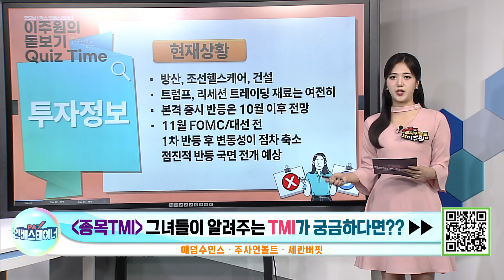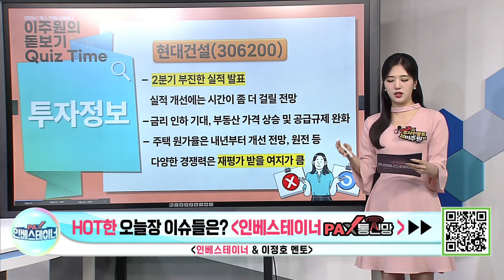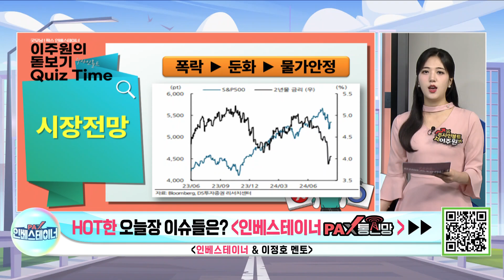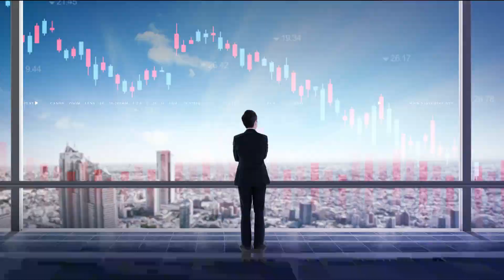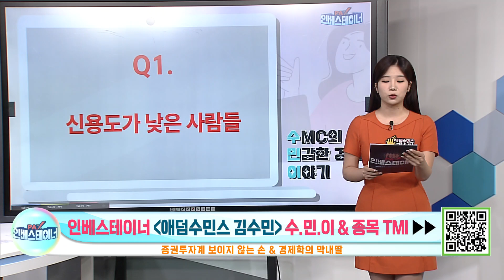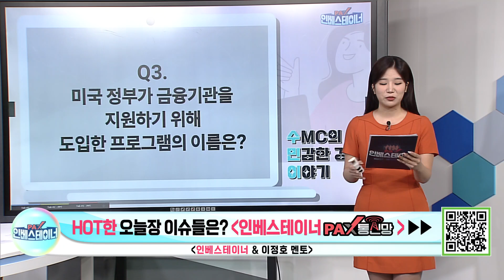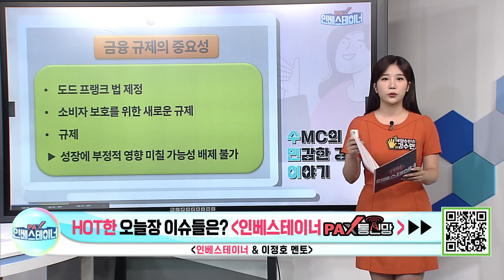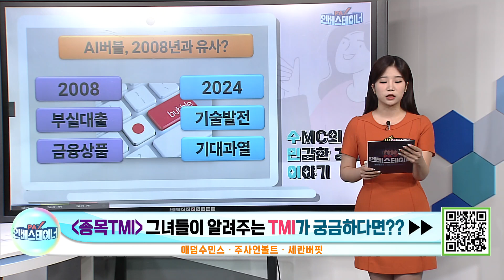이번주 강세주·약세주는? / CJ그룹 이슈! / 오늘 장 증시 브리핑!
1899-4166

★ 인베스테이너 시청자 참여 게시판!

PAX 인베스테이너 매주 08:30 ~ 09:20